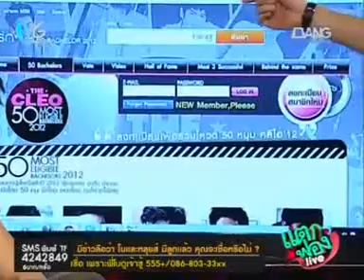Bang Ch 21 30 14 46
Bang Channel - Sandy 1 of 50 Cleo bachelors.